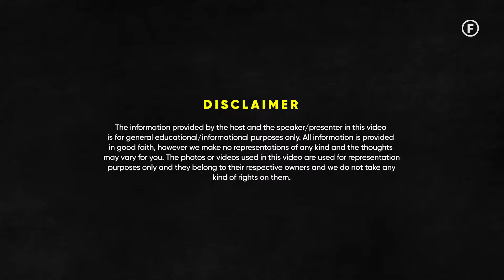How Trust Can Build Countries & Brands - Is India Trust Deficit? | Ankur Warikoo | Raj Shamani Clips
Featuring - Ankur Warikoo

In today's episode of Figuring Out, Ankur Warikoo is in conversation with Raj Shamani for an insightful conversation. He is the founder of WebVeda, the best-selling author of "Do Epic Shit," and a prominent content creator, Ankur is not just a familiar face in the content creation industry but today's episode will meet you with Ankur Warikoo as a person. They delve into why India's trust deficit, Mumbai's status as India's professional capital, and power dynamics. Ankur shares his personal journey of facing financial uncertainty during COVID-19, with only five months' savings and a plan to retreat to the mountains, before launching a successful YouTube channel that amassed 1 million subscribers in a year. The conversation also explores Tata's trust-building strategies, personal branding tips, and Ankur's unique hiring process, where he claims to be one of India's top recruiters. They discuss the impact of new financial guidelines on his content and wrap up with Ankur's perspective on the hustle culture, offering fresh insights.